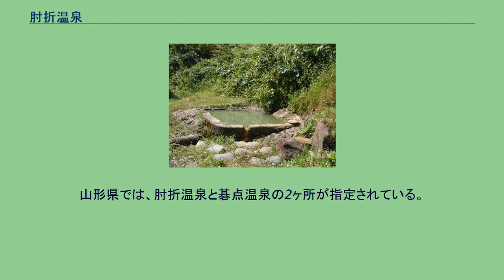肘折温泉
肘折温泉 肘折カルデラ 肘折温泉（ひじおりおんせん）は、山形県最上郡大蔵村にある温泉。
「肘折カルデラ」と呼ばれる直径2キロメートルのカルデラ（凹地・窪地）の東端に位置する。
カルデラの中心にある黄金温泉、最奥部の野湯である石抱温泉などとともに肘折温泉郷を形成している。
温泉街の一角にある「小松渕」は、トロイデ型（鐘状）火山の噴火口が渕になったものである。
肘折カルデラは気象庁によって活火山に指定されており、肘折温泉郷全体が「肘折火山」のマグマ溜りの上に位置している。
日本有数の豪雪地帯としても有名であり、冬季の積雪量は4メートルを越えることもある。
ニュース番組の気象情報では、時々、当地の積雪量が全国ニュースで紹介される。
旅館17軒で「積雪最大記録を更新したら宿泊無料」というキャンペーン“ドカ雪割”を実施していたところ、2018年（平成30年）2月の豪雪で初めて適用され、予約や問い合わせが相次いだ。
月山の麓、銅山川沿いに数多くの旅館が存在する。
古くは湯治場であったことから、自炊部を持つ旅館が多い。
木造建築の古い旅館や住宅が多く、鄙びた湯治場の雰囲気を形成している。
1937年（昭和12年）に建てられた木造の『旧肘折郵便局舎』は、温泉街のちょうど真中にあり、肘折の〈懐かしさ〉を演出する街の小さなランドマーク。
1995年（平成7年）に郵便局としての役割を終え、当時は取り壊しも検討されたが、肘折の人々の願いにより保存された。
現在入館は出来ない。
肘折の温泉街には、初恋足湯（源泉公園）、嘉右ェ門の足湯（大友屋）、六助の足湯（若松屋）、金兵ェの足湯（肘折ホテル新館）、のんのん足湯、丸屋の箱檜葉足湯の6つの足湯がある。
川上にある源泉公園には、共同源泉があり、お湯が勢いよく湧き出す様子が見ることができる。
現在温泉街にある商店の中で最も古いのは1896年（明治29年）に旅館から商売替えした横山仁右衛門商店である。
温泉土産には、ほていや商店のほていまんじゅう、いでゆ館の肘折カルデラサイダーがある。
ほていまんじゅうは、肘折の開湯縁起で地蔵権現が開祖源翁に与えた「赤茶色で円形の甘い食べ物」という逸話を基に作られた。
肘折カルデラサイダーは、斉藤茂吉が肘折に逗留した際、湧出する炭酸泉に砂糖を入れた飲み物に感激し、「泡立ちて湧きくる泉の香を好と　幾むすびしつけふの日和に」と詠んだことに由来する。
春～秋の間、朝5時30分から、湯治客向けの朝市が行われている。
肘折の朝市は1917年（大正6年）に基本的な枠組みが作られ、当時は50人前後もの行商人が各旅館前に群集し、農産物や日用品を販売した。
共同浴場は3軒存在するが、内2つは地元専用となっており一般の入浴客は入ることができない。
それ以外にも日帰り入浴施設が存在する。
石抱温泉 開湯は平安時代の西暦807年（大同2年）である。
豊後国出身の源翁がこの地を訪れた際、老僧（地蔵権現）より肘を折った際に治療した温泉を教えられた、という伝説が残る。
温泉名もこれに由来して肘折温泉となったとされるが、折口信夫は銅山川がここで大きく曲折していることによる地形からの命名と推測している。
また、1910年（明治43年）の古書には「聖居（ひじりおり）」という記述もある。
江戸時代には、肘折温泉から月山を始めとする出羽三山への参道口として多くの参詣客を集めた。
肘折温泉には、天台宗寺院である「阿吽（あうん）院（片見氏）」が建てられた。
現在も、月山の登山口として「肘折口」があり、登山道が整備されている。
一方、葉山修験の拠点としても、真言宗寺院である「密蔵院（神野氏→横山氏）」があった。
肘折温泉は出羽三山、葉山両山への参道口として多くの宿坊があった。
肘折地区の聖地として、老僧（地蔵権現）が住んでいた岩窟「地蔵倉」がある。
阿吽院が別当（祀り人）を務めたのは1611年（慶長16年）頃までで、以降は烏川へ移転している。
それ以後密藏院である神野氏が別当を務め、現在に至る。
密藏院は現在の丸屋旅館の位置にあった。
明治期には宿坊「豊後屋」も営んだが、1902年（明治35年）に肘折から転居したため、亀屋旅館を営む横山氏が密藏院を引き継ぎ、現在も別当を務めている。
神野氏から横山氏に引き継がれるまでの数年間、熊高の宝乗院(羽黒修験)が別当を務めた、という話もある。
肘折温泉を訪れたことのある著名人は、斎藤茂吉・板垣家子夫（いたがき かねお）・河東碧梧桐・結城哀草果・鹿児島寿蔵・結城健三などの俳人・歌人。
戊辰戦...